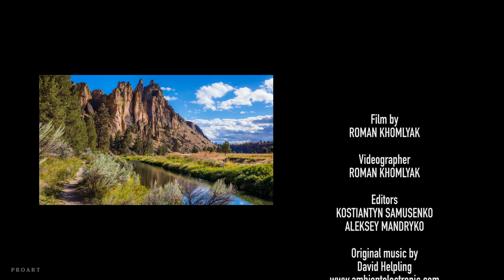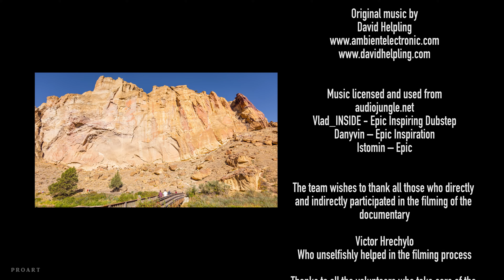Smith Rock State Park, Oregon 4K Nature Documentary Film Virtual Tour 2017